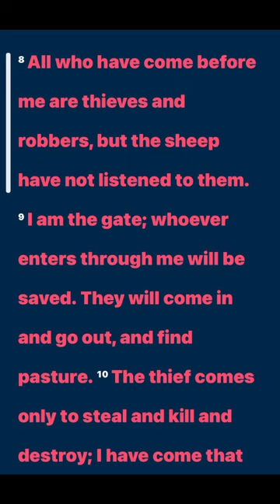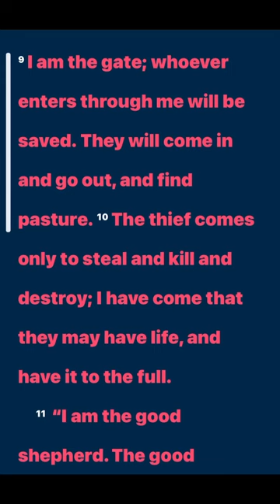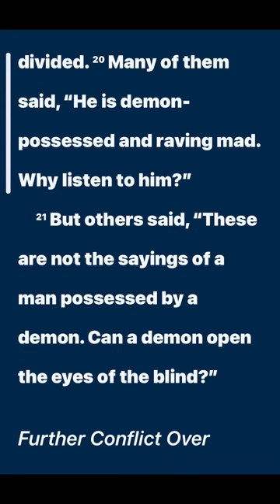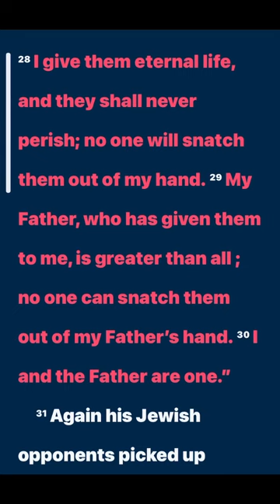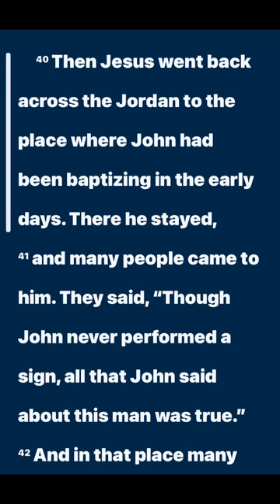John Chapter 10. Gospel Audiobook. The Shepherd & Sheep. This Best Audio Dramatized. Bible Listening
Best Audio of John Chapter 8.
Dramatized Reading. Faith comes from hearing the word of God!

God Bless and GWTA!